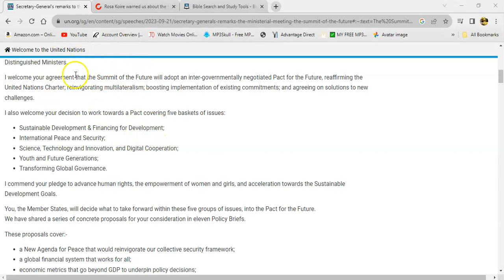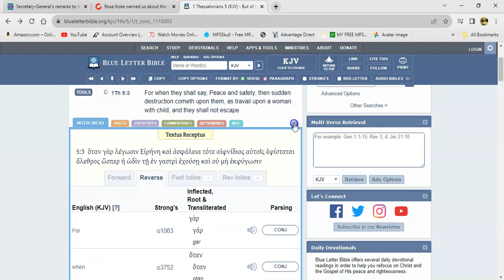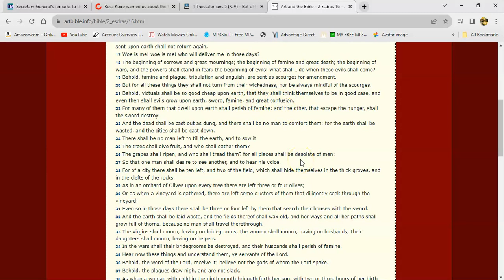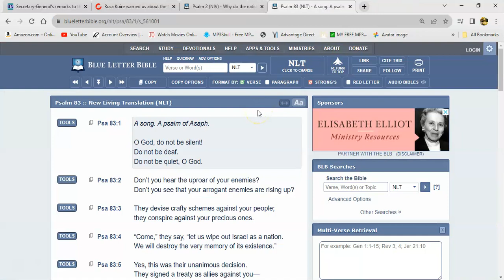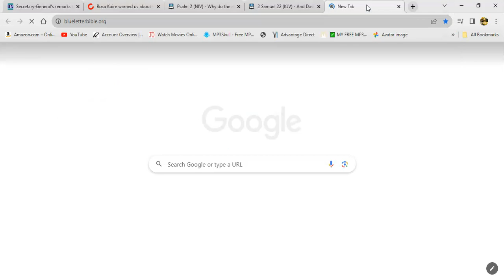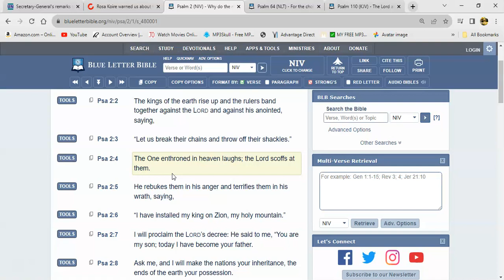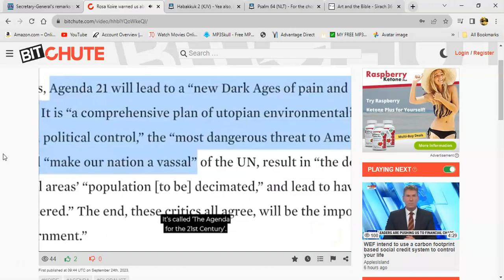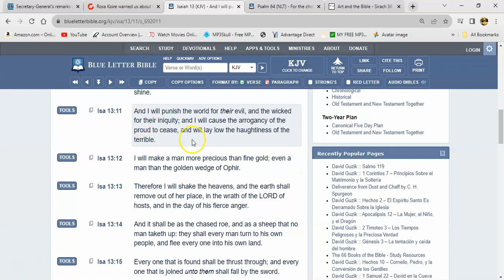Why Do The Heathen Rage And Imagine A Vain Thing?